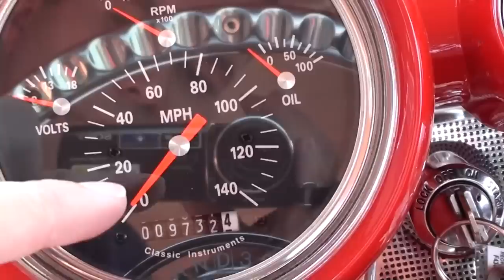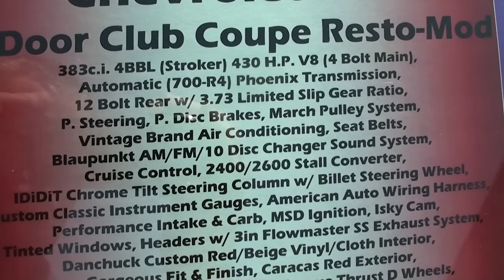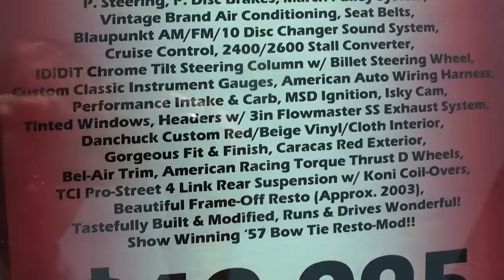Test Drive - 1957 Chevrolet 210 450 HP 383 Stroker Hot Rod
This 1957 Chevrolet 210 2-Door Club Coupe Resto-Mod has a 383c.i. 4BBL (Stroker) 430 H.P. V8 (4 Bolt Main), Automatic (700-R4) Phoenix Transmission, 12 Bolt Rear w/ 3.73 Limited Slip Gear Ratio, P. Steering, P. Disc Brakes, March Pulley System, Vintage Brand Air Conditioning, Seat Belts, Blaupunkt AM/FM/10 Disc Changer Sound System, Cruise Control, 2400/2600 Stall Converter, IDiDiT Chrome Tilt Steering Column w/ Billet Steering Wheel, Custom Classic Instrument Gauges, American Auto Wiring Harness, Performance Intake & Carb, MSD Ignition, Isky Cam, Tinted Windows, Headers w/ 3in Flowmaster SS Exhaust System, Danchuck Custom Red/Beige Vinyl/Cloth Interior, Gorgeous Fit & Finish, Caracas Red Exterior, Bel-Air Trim, American Racing Torque Thrust D Wheels, TCI Pro-Street 4 Link Rear Suspension w/ Koni Coil-Overs, Beautiful Frame-Off Resto (Approx. 2003), Tastefully Built & Modified, Runs & Drives Wonderful! Show Winning '57 Bow Tie Resto-Mod! Thanks for taking a look!

Filmed at Fast Lane Classic Cars in St Charles, Missouri

MacLeod's description:

Genre: Blues
Length: 3:15
Instruments: Guitar, Bass, Kit, Organ, EP
Tempo: 90

1957 Chevrolet 210 club coupe Chevy "Bel Air" hot rod vintage classic collector car restomod vehicle show car restored 383 Stroker Horsepower high performance engine small block overdrive "for sale" Fast Lane Classic Cars St Charles Missouri RamblinAround rambling vlog hd partner